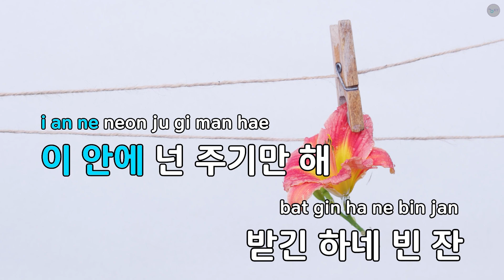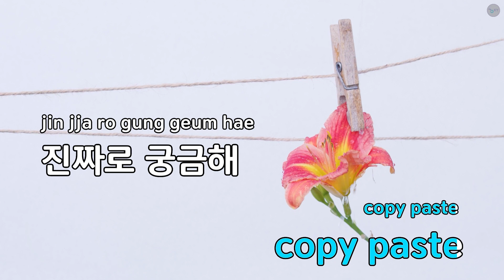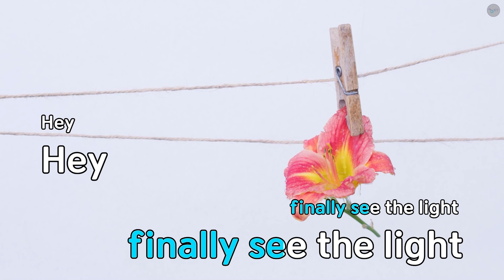Coffee Break (Feat.Richard Bona) - Jonah Nilsson,루카스 (KY.80465) / KY KARAOKE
"★ 곡 정보 ★
번호 : 80465
제목 : Coffee Break (Feat.Richard Bona)
가수 : Jonah Nilsson,루카스
작사가 : MQ,Jonah Carl Ni..
작곡가 : Jonah Carl Nilss..

Copyrightⓒkeumyoung